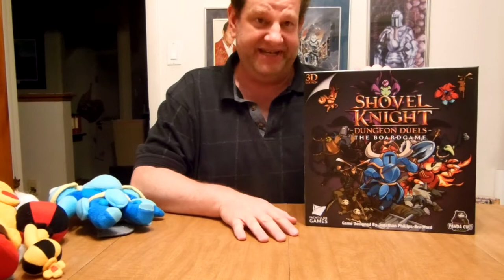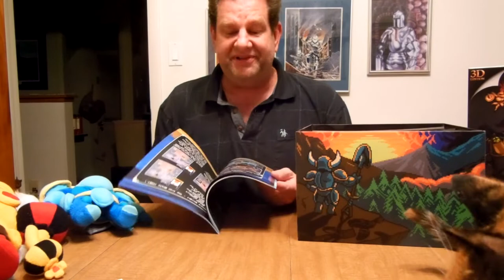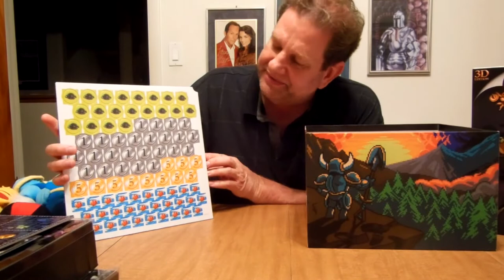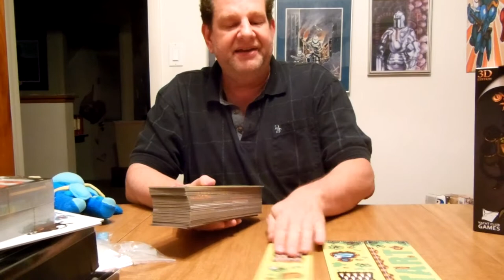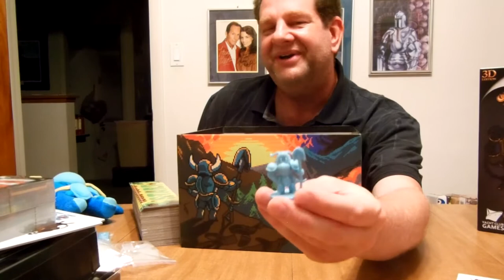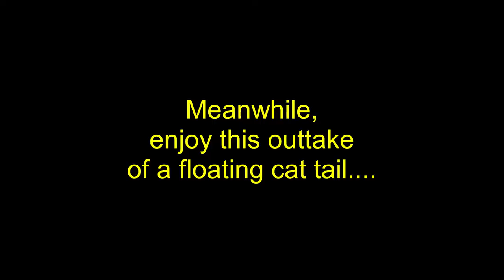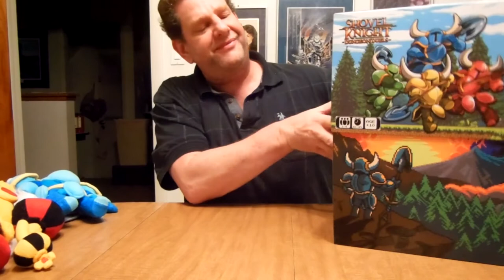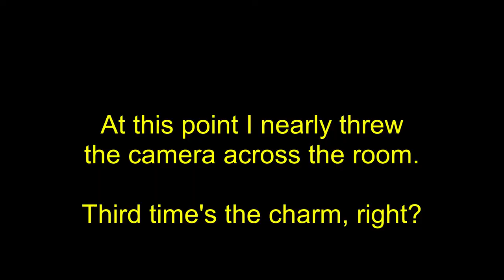Board Game Unboxing - Shovel Knight: Dungeon Duels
In my first ever video recording of myself, things don't go as well as I would hope.  Please forgive the low production value, I will do better!

In this premier video, I unbox Panda Cult Games' "Shovel Knight: Dungeon Duels."  I've been waiting for this game for nearly two years, and it is finally here!  I was so excited, I had to show it off.

Without further ado, I present to you; "Shovel Knight: Dungeon Duels" the board game!